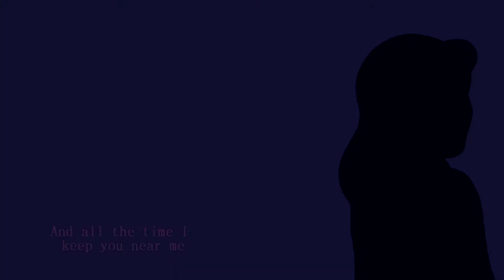ＮＥＡＲ ＭＥ ~♥ [DET Round 1]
*dies in a corner*

Never take too many requests and get busy after. x.x

Present: colors
Past: Black & White

Mostly Daria and Cindy chatting about stuff they were gone through in the early morning before  work. :P